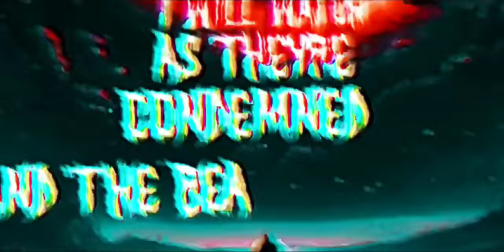A Nameless Fear - Sacrifice The Sacred, Feat. This Is Me Breathing & Abaddonia (Offical Lyric Video)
A Nameless Fear (feat. This Is Me Breathing and Abaddonia) - Sacred the Sacred (Official Lyric Video)

Lyrics:

This entity inside of me tangling my insides
Where could it be I cannot see where does the spirit lie
It lurks beneath and feeds on me but now it bides it’s time
No longer waiting for conclusion, it has arrived

Ug

I won’t let it drag me down to the depths below
I will watch as they’re condemned and the beast bellows

The worst fears are the ones we can’t describe
The follow like a plague
They will consume us alive

This presence lingers in the air
Paralyzed, I can only stare
Through my veins, it flows like fire Embalmed
in fear, my skin perspires
It will doom us all

No matter how we try to flee
This fear is always within of me
A Nameless Fear, it haunts my dreams My soul it sears, with silent screams
Will I continue to exist Or will I drown in this abyss

It seeps into my every thought,
My mind consumed, my soul distraught

Its presence lingers in the air

A presence lingers in the darkness
I am haunted by the pain from my own eyes
I perceive figures as they saunter
But im observing just chaos in the Skies